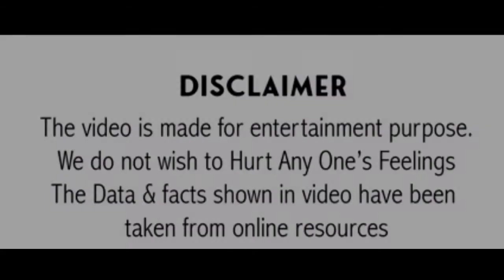जबरजस्ती शादी क्यों हुई थी | sunjay dutt rekha | sunjay dutt marriage | sunil dutt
sunjay sutt news
amitabh bachhan news
suni dutt news
richa sharma news